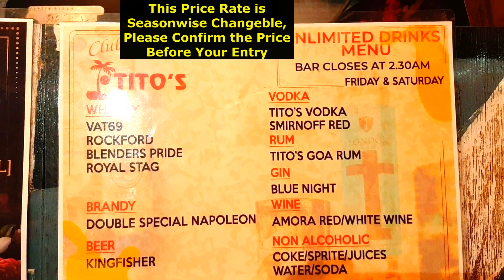Tito's Lane, Goa, Tito's Club, Goa at Tito's Lane || টিটোস ক্লাব, গোয়া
One of the most popular nightclubs in Goa, the happening place lies on Titos Lane right next to Baga Beach. It's known for delicious delicacies, drinks and dancing. Tito's Street is located in Baga and it offers access to the popular Baga Beach. Part of North Goa, it is possible to arrive here in any of the following ways: By Air: If you fly into the Manohar International Airport in Mopa, it will take you 51 minutes to cover the 31 kilometers to get to Tito's Street.
• Club Tito's: One of the most coveted nightclubs along this lane, Club Tito's is open every evening from 6 PM to 4 AM. ...
• Silver Star Tattoo: Open from 10 AM to 2 AM on all days of the week, this tattoo studio is just the place to go to get inked!
Free Entry for Ladies all night long. Party all night long. Club Timings: 6.00 PM to 3.00 AM. Dress Code (For men): Smart casuals & No short pants.
Titos nightclub is one of the top things to do in Goa for most tourists. Located in Calangute, Tito's is one of the most famous nightclubs in Goa. Founded in 1971 by Tito Henry de Souza, the pub is synonymous with Goa's nightlife. The entire lane in Baga, where the pub is located is popularly called Tito lane.
In comparison to other vodkas of its era, with their vaguely European cosmopolitan pretensions, Tito's had three selling points, all right there on the label: It's handmade, it's pot stilled, and it's from Texas.
The main highlight is the dance floor where you can let loose, groove to the beats of popular DJs, and enjoy a night of non-stop dancing. The club often hosts renowned DJs and live performances, ensuring a lively party experience.
Kids are allowed in Club Titos and Cafe Mambo.
The owners of Club Tito's, one of Goa's most iconic nightlife spots, announced that they have sold the club due to alleged harassment by government authorities, politicians and police. The iconic club, which first opened around four decades back, was located at Baga beach in North Goa.
The best pub to enjoy with girls in Goa is undoubtedly Tito's Bar. It has a great atmosphere and the staff are incredibly friendly and welcoming. The drinks are also reasonably priced, which makes it a great option for those on a budget.
Tito's handcrafted vodka is designed to be savored by spirit connoisseurs and everyday drinkers alike. The process similar to those used to make fine single malt scotches and high-end French cognacs requires more skill and effort than others, but it's well worth it.

MUSIC DESCRIPTION:

"Modern Technology" is a technologic sounding electronic music with tech glitchy beat, piano, futuristic synths and strings.